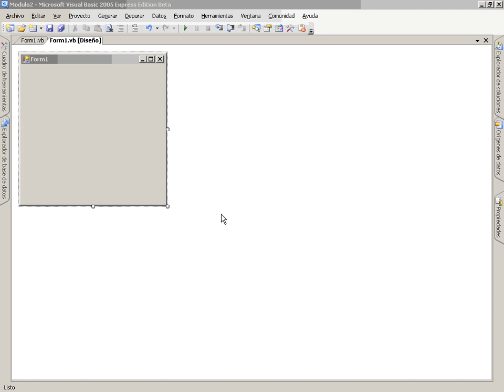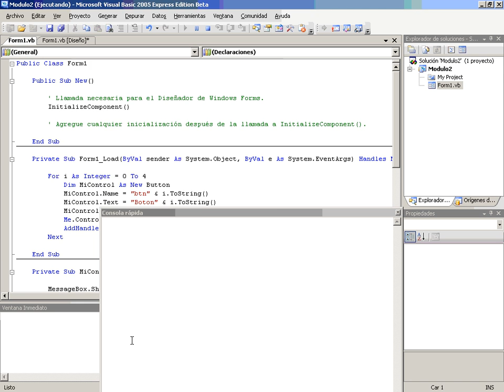VB Mod3 Lec3 Vid3